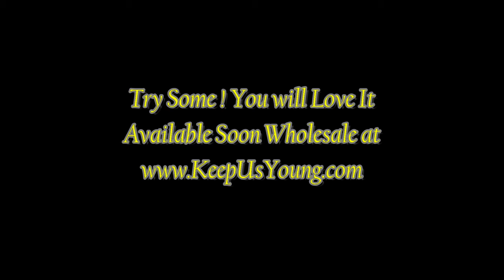Greg Arnold " Kid Galahd"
Just an energetic song from the Elvis Presley Movie " Kid Galahad"